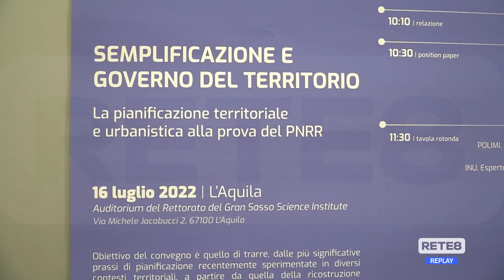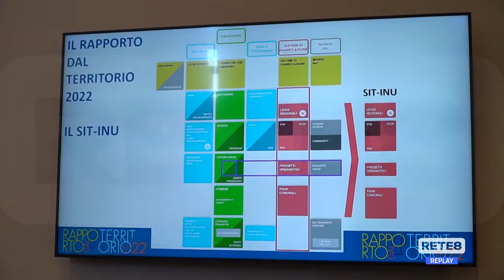L’Aquila - Le sfide del Pnrr